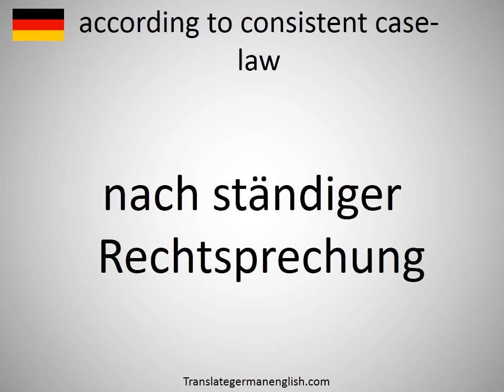How to say according to consistent case-law in German?